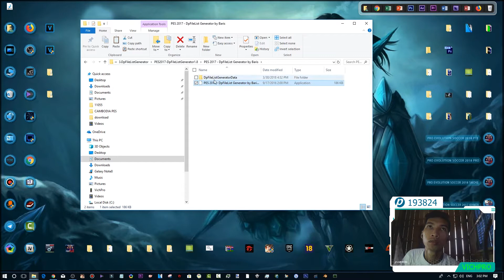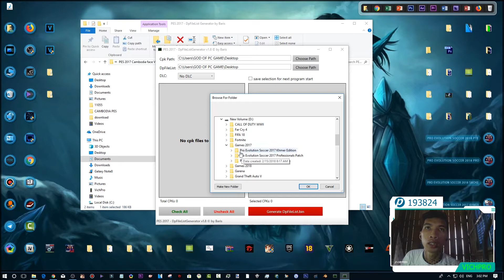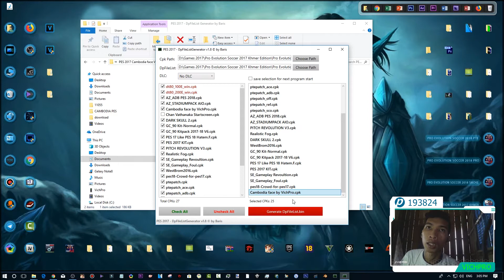មុខកីឡាករថ្មី PES 2017 / Cambodia Face V3.2 by VichPro / PES Khmer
❤សូមស្វាគមន៍មកកាន់ឆានែល VICHPRO វីដេអូនេះជាការកំសាន្តមួយផ្នែកតូចមួយដែលខ្ញុំចង់ចែករ៉លែក​ ខ្ញុំសង្ឃឹមថាវាមានប្រយោជន៍ទៅកាន់អ្នកទាំងអស់គ្នា។